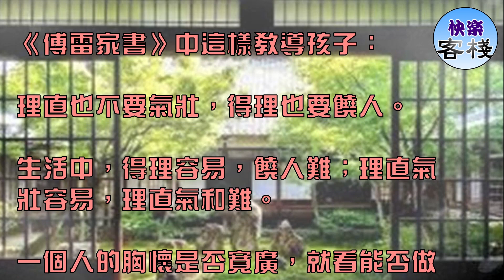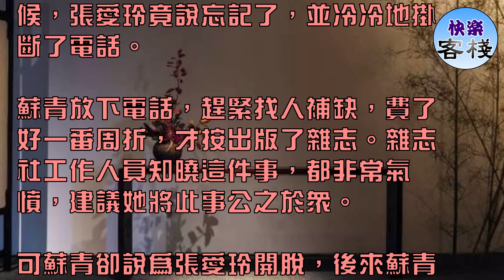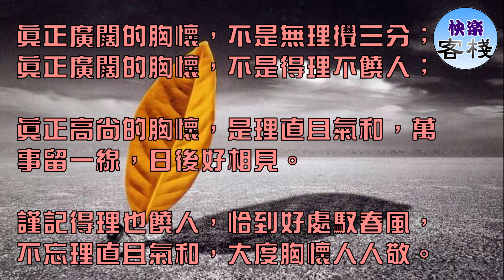有一種胸懷，叫「得理也饒人」（精闢好文）｜心靈勵志｜快樂客棧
《傅雷家書》中這樣教導孩子：

理直也不要氣壯，得理也要饒人。

生活中，得理容易，饒人難；理直氣壯容易，理直氣和難。

一個人的胸懷是否寬廣，就看能否做到「得理也饒人，理直氣又和」。

- 01 -

得理不饒人，贏得是道理，輸的是胸懷。

相聲演員岳雲鵬17歲時，曾在一家飯館打工。有一次，因為不小心把3號桌點的兩瓶啤酒，錯寫到了5號桌的單子上，其實就是6塊錢的事。

結果，客人不肯買單，還大罵了他近3個小時。經理去跟客人解釋，也被罵了回來，最後岳雲鵬不得不出了客人的352元餐費，對方才作罷。

2015年，在兩度登上央視春晚之後，岳雲鵬接受《面對面》欄目采訪，主持人問他，「你還恨那位客人嗎？」

一向開心的岳雲鵬瞬間哽咽，說道，「到現在我還是恨他！」說完就哭了。

而生活中這樣的現象依然存在：

餐廳吃個飯，對著稍有疏忽，服務不周的服務員當中大喊大叫，得理不饒人；

外賣小哥稍微遲了點，立馬指著人家的鼻子破口大罵，罵完還要投訴。

事實上對於原則性的事情，佔理不讓步是應該的。

但生活中很多問題都並非原則問題，很多是一些無傷大雅的小事。正是在這些無傷大雅的小事上，才真正地暴露出一個人的胸懷。

中國有句老話：「有理也要讓三分，得饒人處且饒人。」

有些人喜歡「得理不饒人」，然而雖然表面勝利了，實際上卻輸掉了別人對你的信任和尊重，得不償失。

- 02 -

得理要饒人，理要直，氣要和。

雜志《天地》剛剛成立之時，蘇青曾向張愛玲約稿，張愛玲很爽快地答應了下來。

可到了交稿的最後時間，張愛玲卻沒有把稿寄來。當蘇青打電話詢問的時候，張愛玲竟說忘記了，並冷冷地掛斷了電話。

蘇青放下電話，趕緊找人補缺，費了好一番周折，才按出版了雜志。雜志社工作人員知曉這件事，都非常氣憤，建議她將此事公之於眾。

可蘇青卻說為張愛玲開脫，後來蘇青非但沒有惱怒張愛玲，還是不斷地向她約稿。

而自此張愛玲也沒再爽約過，兩人還成為了交往甚密的閨蜜，最終成就了文學史上的一段佳話。

就這件事而言，張愛玲的爽約，以及她輕慢的態度，是名副其實「失理」的一方。但面對此種情況，蘇青非但沒有得理不饒人，反而站在張愛玲的角度為其著想。

沒有咄咄逼人，「理直氣和」卻比「理直氣壯」更能夠說服和改變他人。

以己度人，理解他人的立場和不容易，是一種修養，更是一種廣闊的胸懷。

- 03 -

得理要讓人，徑路窄處，留一步與人行。

「她不可能賣得好，我敢打賭，如果超過一百萬本，我把鞋子吃下去。"

面對美國前總統妻子希拉裡出版的自傳書籍，脫口秀主持人這樣辛辣評價道。

上天往往喜歡捉弄把話說絕的人，希拉裡的自傳沒過幾個星期，就暢銷了一百萬本。

主持人該品嘗鞋子的味道了。沒錯，他的確吃鞋子了，並且鞋子是希拉裡親自送來的。

不過，鞋子的質地不同尋常，主持人吃下的是希拉裡特意為他定做的鞋子形狀的蛋糕。

鞋子的味道一定棒極了，因為它裡面加了一種特殊的調料——寬容大度的胸懷。

李鴻章有句話說得好：今日我以盛氣凌人，預想他日人以盛氣凌我。

俗話說，得饒人處且饒人。放對方一條生路，給對方一個台階下，其實也等於給了自己一個台階。

真正廣闊的胸懷，不是無理攪三分；真正廣闊的胸懷，不是得理不饒人；

真正高尚的胸懷，是理直且氣和，萬事留一線，日後好相見。

謹記得理也饒人，恰到好處馭春風，不忘理直且氣和，大度胸懷人人敬。

當你讀完有倆個選擇

1、把他傳播出去

2、就當沒看過

無論您有多忙，請花1秒鐘的時間把它放到你的圈子裡！可能您的朋友就需要！謝謝！